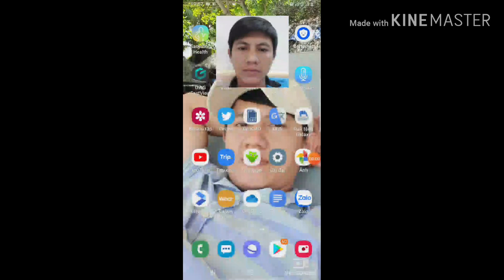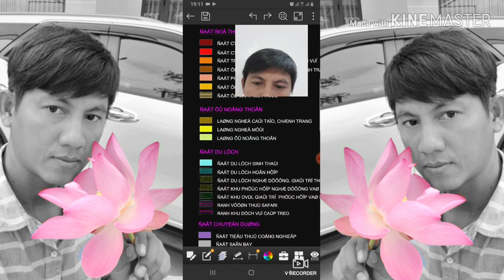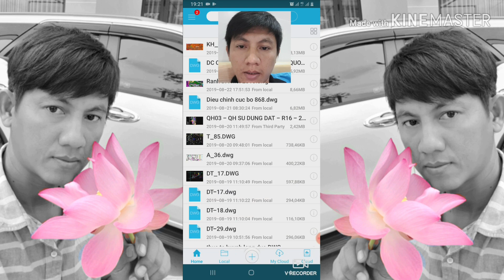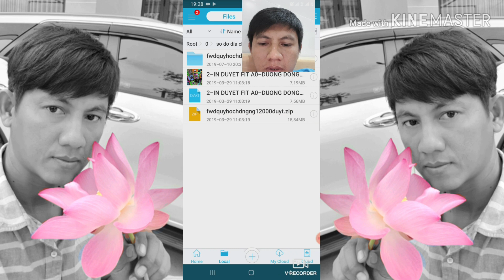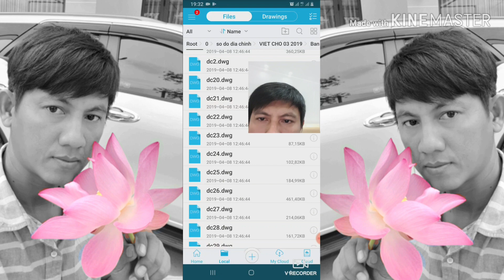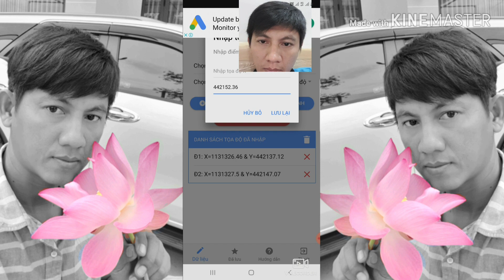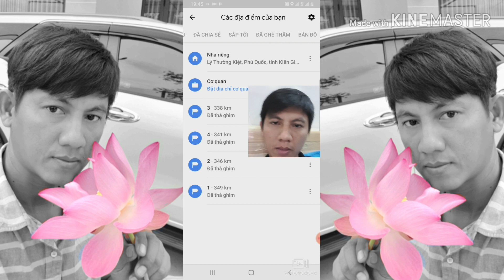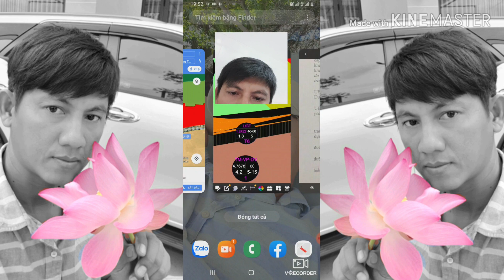THỔ ĐỊA PHÚ QUỐC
Hướng Dẫn Xem Thông Tinh Quy Hoạch Trên Điện Thoại( Clip 2)Bản Nâng Cấp Có Lồng Liên Khúc Nhạc Ca Ngợi Phú Quốc_Mình Làm Vedio Này Mục Đích Chia Sẽ Với Cộng Đồng,Anh ,Chi ,Em Đầu Tư BĐS. Và Anh Em Môi Giới BĐS,Mình Không Phải Là Chuyên Gia,Các Bạn Nào Biết Rồi Thì Đừng Coi Nhé! Còn Bạn Nào Chưa Biết Thì Coi Cho Biết,Để Hiểu Có Lúc Cần.Và Nhớ Bấm Đăng Ký ,Chia Sẽ ,Nhớ Bấm Biểu Tượng Cái Chuông Để Theo Dõi Tiếp Theo  Nhé Các Bạn!